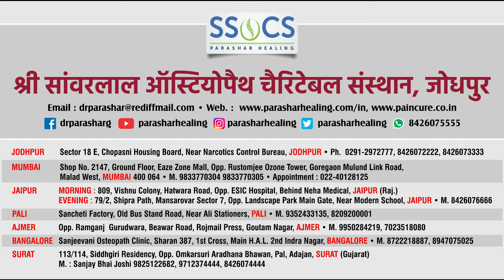बुढ़ापे में Surgery नहीं Osteopathy करवाई, 50% दर्द हुआ! Happy Patient Yusuf Abida Wasesa, Hingoli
Shri Sanwarlal Osteopath Charitable Sansthan, JODHPUR द्वारा अस्थि अस्थापन {ऑस्टियोपैथी/ऑस्टियोपैथिक उपचार} जैसी वैकल्पिक चिकित्सा पद्धति के माध्यम से स्वस्थ हुए रोगियों से उनके इलाज का अनुभव जानते हैं-
HAPPY PATIENT Mr & Mrs Mohd. Yusuf &  Mrs. Abida Wasesa, Hingoli, Maharashtra

■ संस्थान का पता: 👇
श्री सांवरलाल ऑस्टियोपैथ चेरिटेबल संस्थान,  सेक्टर 18 ई, चौपासनी हाउसिंग बोर्ड, जोधपुर-342008, राजस्थान, भारत 🇮🇳

■ ओपीडी का समय:
सोमवार से शनिवार 👉 प्रातः 9 बजे से 1 बजे तक और दोपहर 3 से सायं शाम 5 बजे तक
रविवार: अवकाश

■ रिसेप्शन नम्बर्स 👇
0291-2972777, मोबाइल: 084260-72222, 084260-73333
(कॉल करते समय रिसेप्शन की टाइमिंग का विशेष ध्यान रखें।)

(नंबर केवल मरीजों की रिपोर्ट भेजने के लिए है, इस पर कॉल नहीं करें)

◆ SSOCS Hospital's Popular Video Link: 👇

(स्वर्गीय डॉ गोवर्धनलाल पाराशर जी श्री सांवरलाल ऑस्टियोपैथ चेरिटेबल संस्थान में इलाज से जुड़े हर पहलू के बारे में विस्तार से बता रहे हैं)

(डॉ गोवर्धनलाल पाराशर बता रहे हैं कि ऑस्टियोपैथी से इलाज कैसे होता है)

(श्री सांवरलाल ऑस्टियोपैथ चेरिटेबल संस्थान से जुडी हर एक जानकारी देता यह वोइस ओवर विडियो)

(डॉ गिरिराज पाराशर का इंटरव्यू)

(पाराशर हीलिंग मुंबई सेंटर का वीडियो)